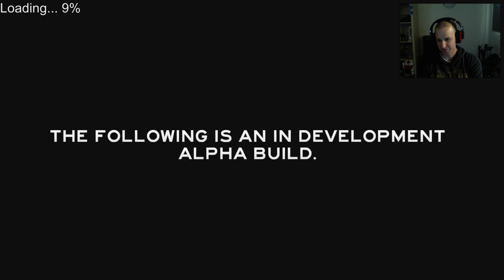The Forest Ep 1: WTF?!?!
My first go at the survival horror game "The Forest". There really is some weird stuff in this game and I haven't even got past one day survived yet!

This footage is filmed on a CCG server.

The music in this video is by Skylar Cahn, you can learn more about her music